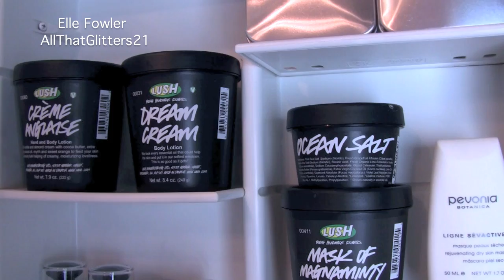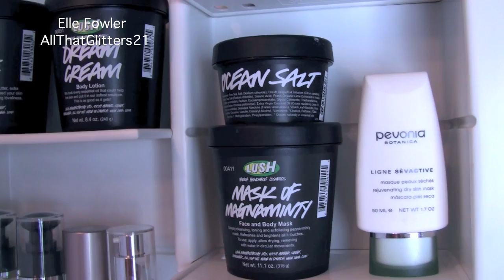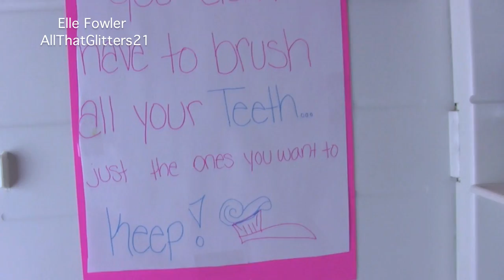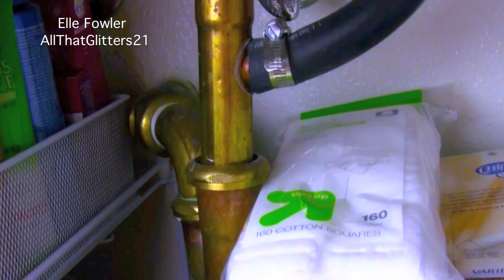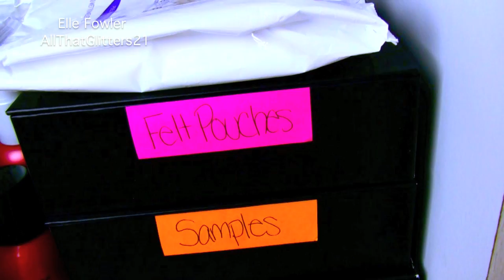Small Space Organization!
Organizational products mentioned:
White Mesh 2 Drawer Container:

The Post-It's used on the black boxes are the "Super Stick Label Pads" which comes in packs of 3 colors. I have a Pink, Orange, and Yellow pack and a Green, Blue, and Purple pack.